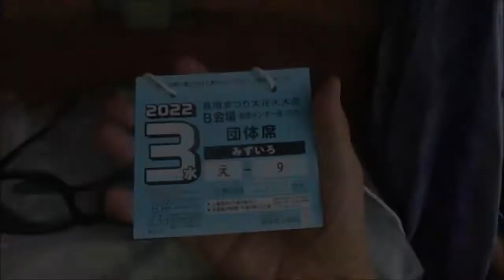長岡花火前20220803